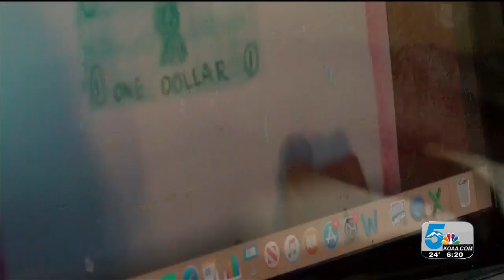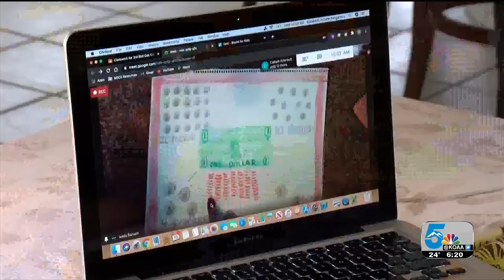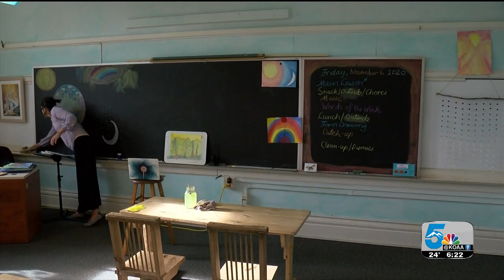Waldorf school navigates virtual learning during COVID-19 pandemic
As we work to rebound from the pandemic, we look for ways to learn from others on how we can move forward and do our best in the midst of things. Our schoolteachers have become pioneers, forced to set up a new way of learning. They have a lot of knowledge to share with parents, students, and other educators.